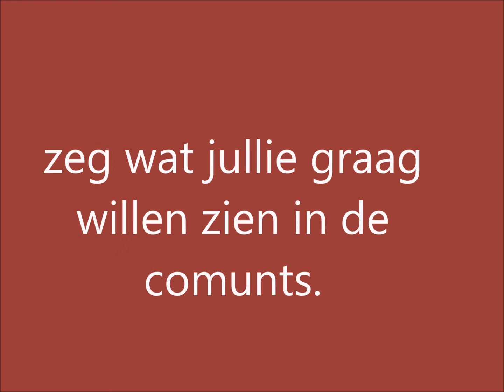na carnaval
wat willen jullie na carnaval? zeg het in de comunts
muziek: rocky- eye of the tiger, ons Frans is vrijgezel